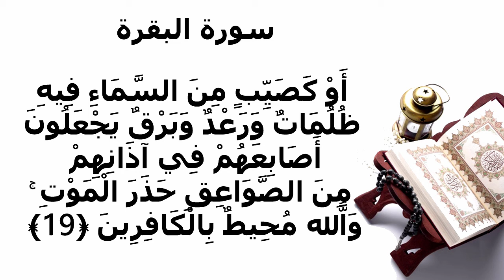سورة البقرة الاية 19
أَوْ كَصَيِّبٍ مِنَ السَّمَاءِ فِيهِ ظُلُمَاتٌ وَرَعْدٌ وَبَرْقٌ يَجْعَلُونَ أَصَابِعَهُمْ فِي آذَانِهِمْ مِنَ الصَّوَاعِقِ حَذَرَ الْمَوْتِ ۚ وَاللَّهُ مُحِيطٌ بِالْكَافِرِينَ ﴿19﴾